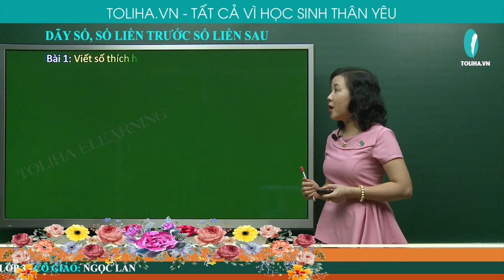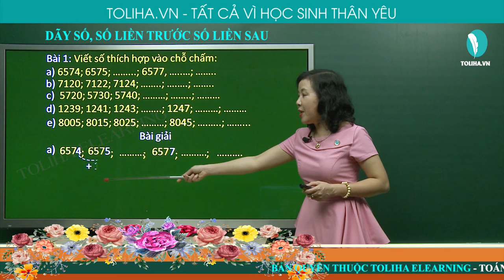Dãy số – số liền trước, số liền sau - Toán 3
Bài 1: Viết số thích hợp vào chỗ chấm:
Bài giải
d) 1239; 1241; 1243; 1245; 1247; 1249; 1251
e) 8005; 8015; 8025; 8035; 8045; 8055; 8065
Xem đầy đủ bài giảng
DÃY SỐ – SỐ LIỀN TRƯỚC, SỐ LIỀN SAU